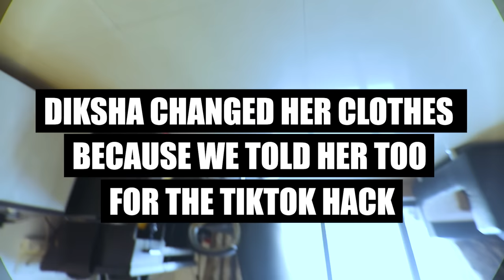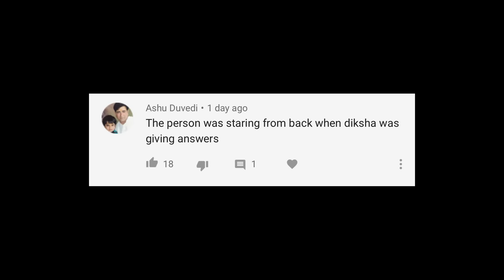TikTok PRANK | Rimorav Vlogs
Watch TikTok PRANK

igshid=zdloww5f2e5w